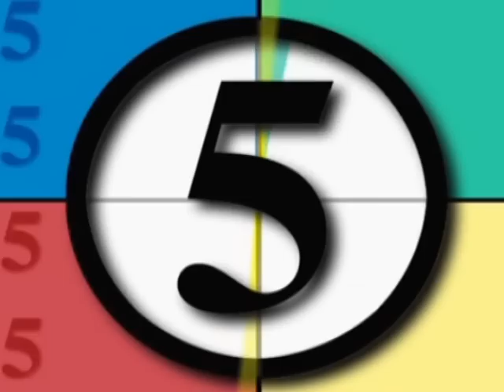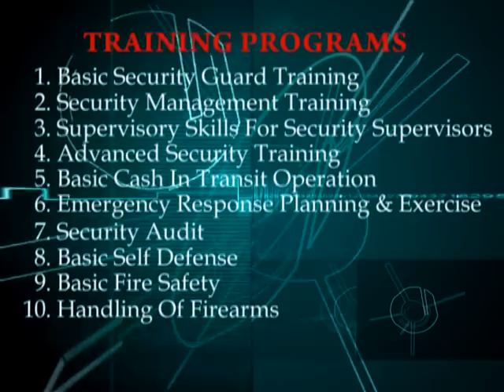Akademi Shapadu Sdn Bhd